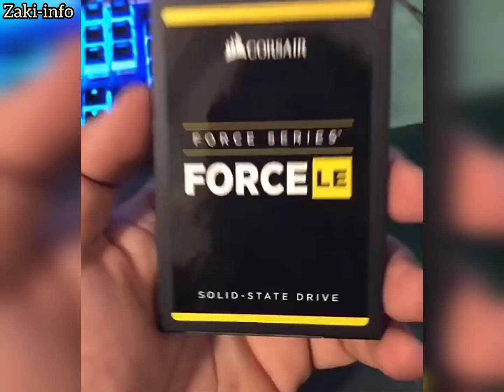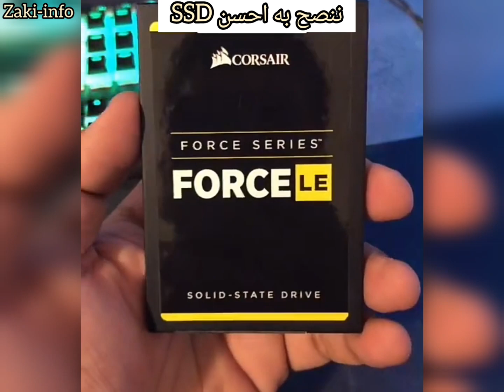تعلم الفرق بين ssd و hdd وشرح ايهما افضل